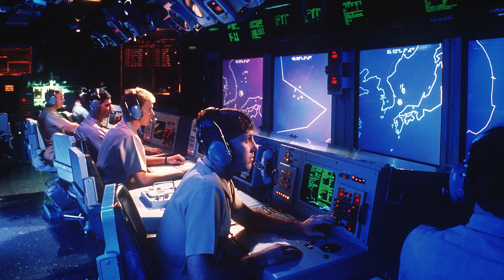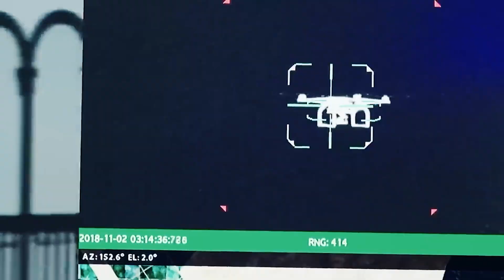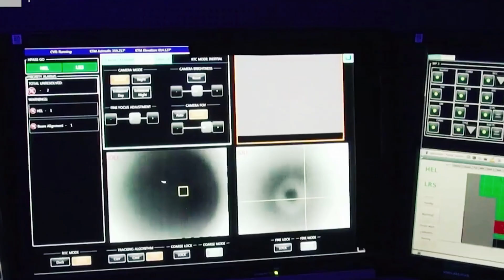This US LASER Aircraft Carrier Is Ready To Beat China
The Gerald Ford is 1,105 feet long compared to the Nimitz's 1,092. The waterline width, is almost the same, 134 feet. The displacement is the same as the ton - 98425 tons for both ships. However, if you look closely, you will notice that the silhouettes of the ships are somewhat different. The Gerald Ford's deckhouse is located closer to the stern and the bridge is not visible. It is located on the lower deck to reduce the size of the superstructure. The superstructure is located over the sideline. This made the deck more spacious. But that's not why the CVN-78 costs twice as much as any other aircraft carrier! No, of course, it isn't. It's all about the stuffing.